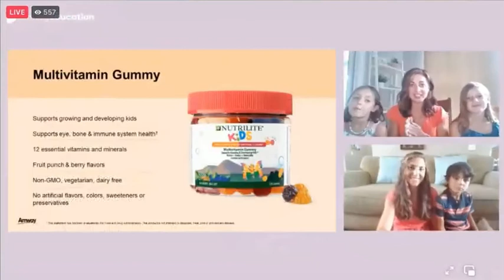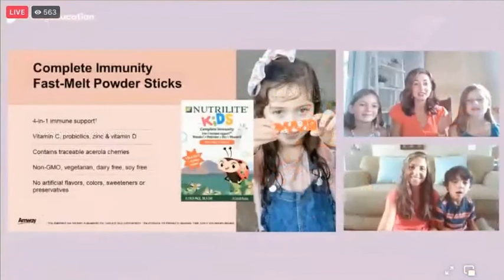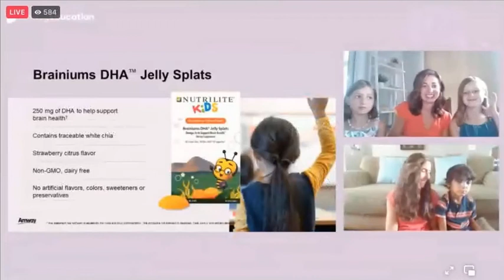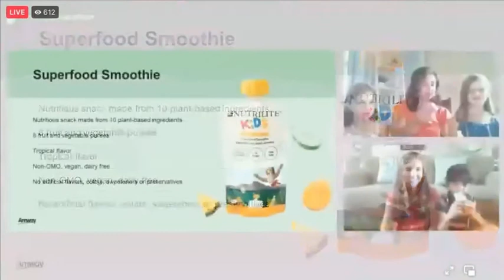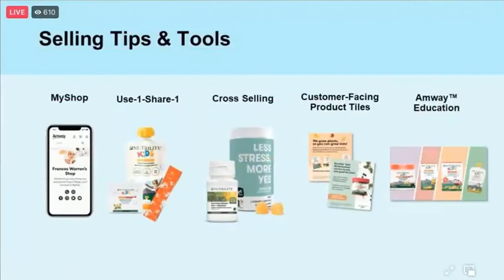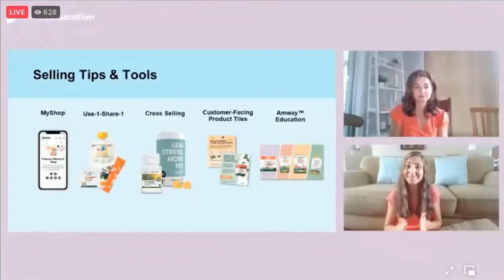2021.08.10《Nutrilite Kids 孩子纽崔莱》8/11 新上市